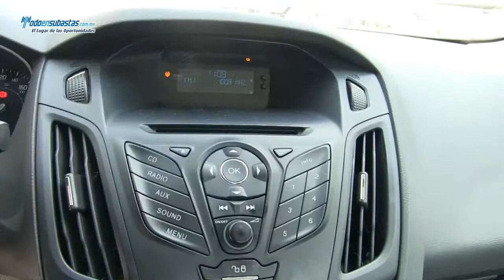Ford / Focus S (Z1A) Automático A/A B/A CD / 2012